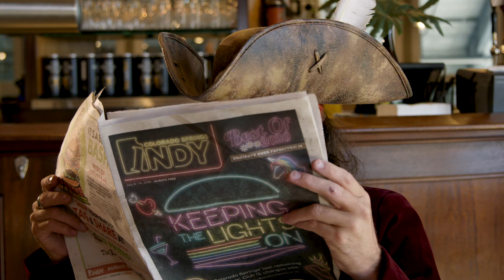Pirate vs. Pirate: Treasure Map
Two sneaky pirates try to outsmart each other for a treasure chest full of Mango Pirate Golden Sour.